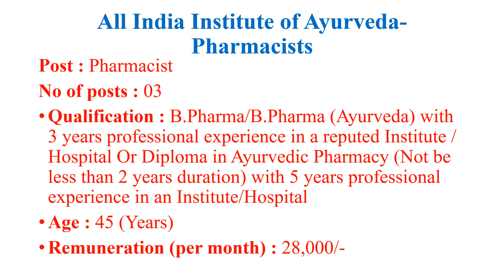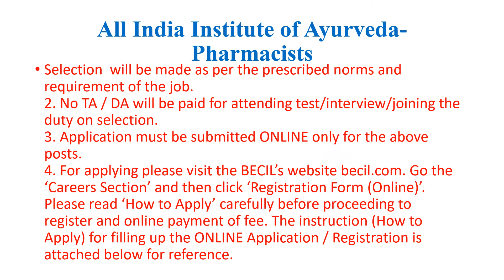Govt Jobs in All India Institute of Ayurveda